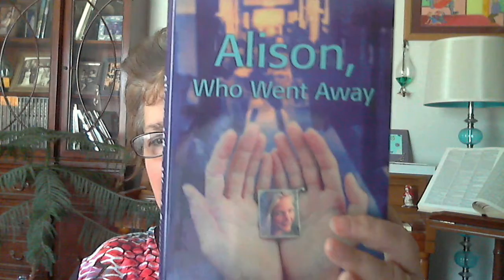Alison, Who Went Away, Chapter 10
author Vivian Vande Velde reading from her book Alison, Who Went Away--published in 2001 by Houghton Mifflin (for ages 12 and up): Chapter 10